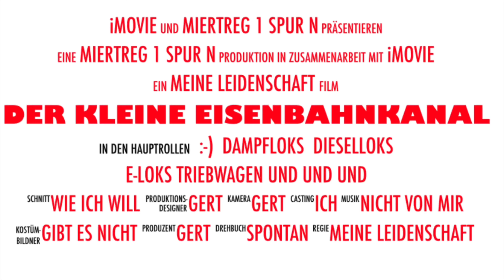Besuch der Modellbahnausstellung 2020 in Magdeburg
Hallo Modellbahnfreunde und Besucher meines Kanals.
Ich war wieder zur alljährlichen Modellbahnausstellung in Magdeburg, es macht jedes Jahr Spaß diese Veranstaltung zu besuchen.
Danke allen Verantwortlichen für die tolle Ausrichtung.
Viele Grüße aus der Partnerstadt Braunschweig von Gert